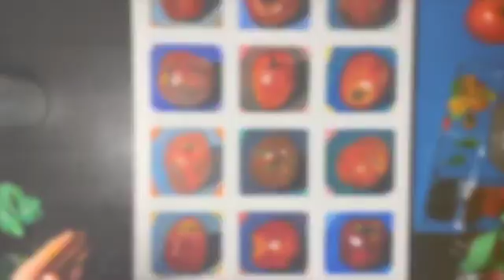(1 Minute) Work Process #29 'One Apple'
Acrylic paint